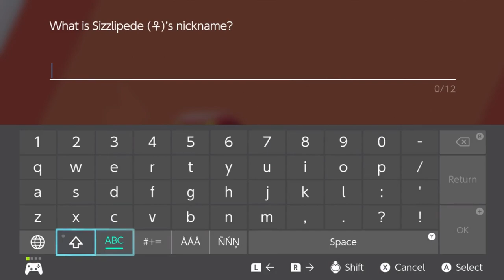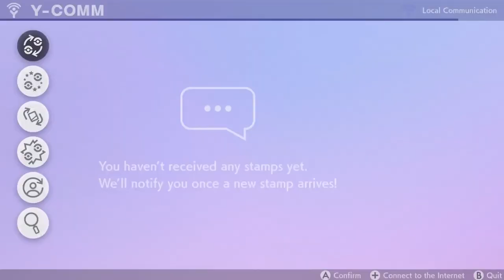Pokémon Sword (Blind) - Part 15: Kabu! The Fire Type Gym Leader! | GiantGrotle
We battle Kabu! The Fire type Gym Leader!